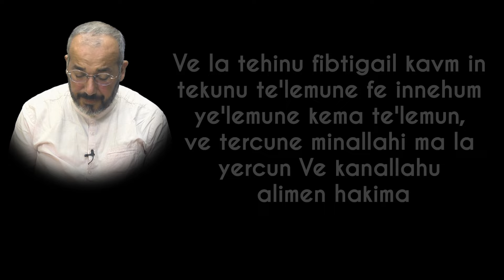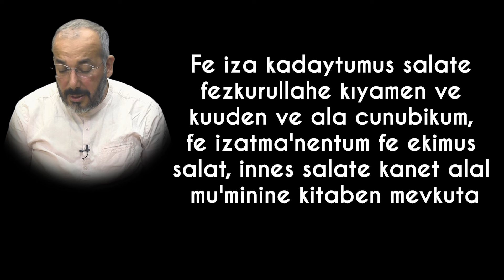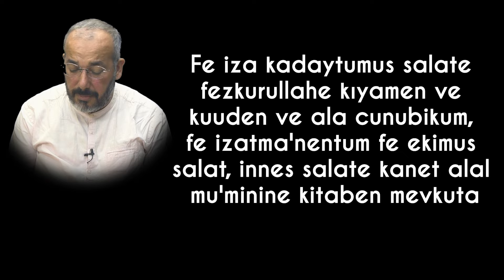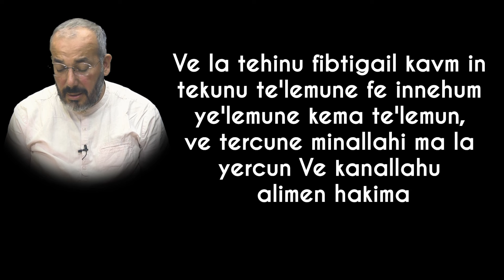BU DUAYI GÖRMEZDEN GELİRSEN SAKIN HA BAŞKASINI SUÇLAMA HER ŞEYE ÇARE DUA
Bu duayı görmezden gelirsen sakın ha başkasını suçlama. Bu dua niyet edilen her şeye çare olunur inşallah.